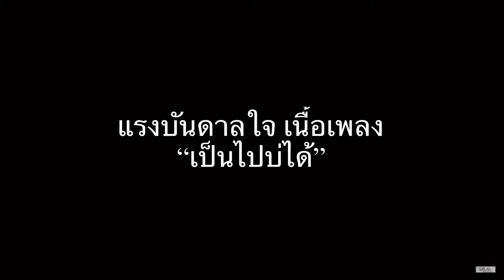Reaction ເປັນໄປບໍ່ໄດ້ (เป็นไปบ่อได้) Mr Thaen Ft Ozee Shb | (Cut)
Reaction ເປັນໄປບໍ່ໄດ້ (เป็นไปบ่อได้)  Mr  Thaen Ft  Ozee Shb  Original  Officail Mv